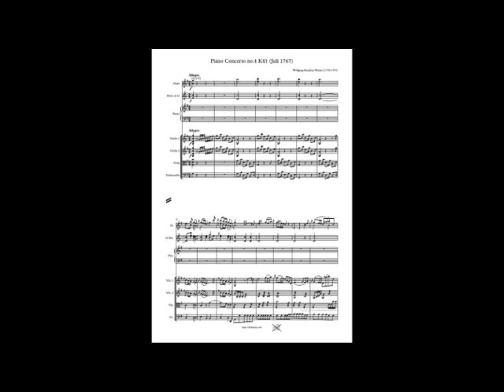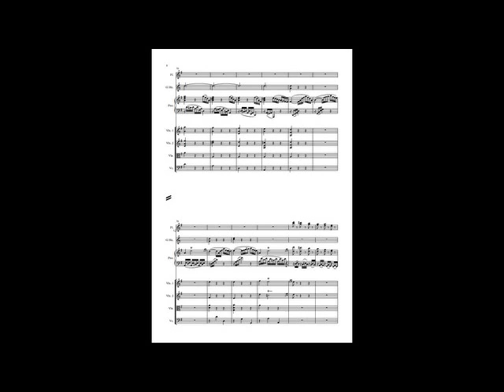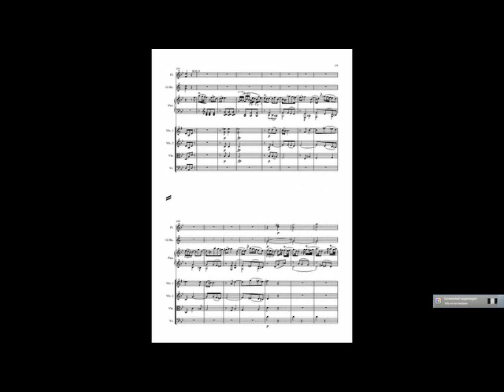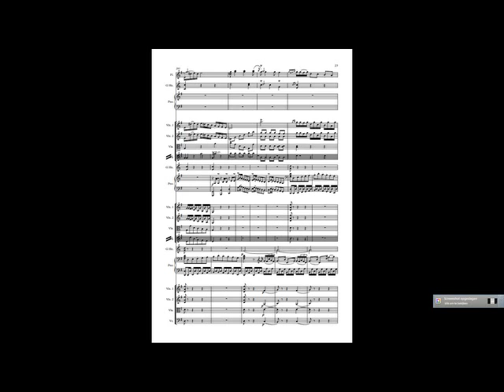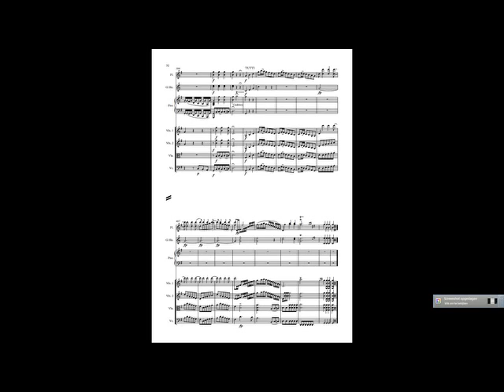Mozart piano Concerto 4 K41